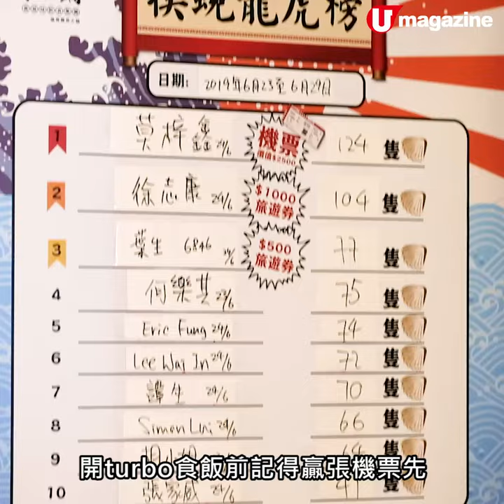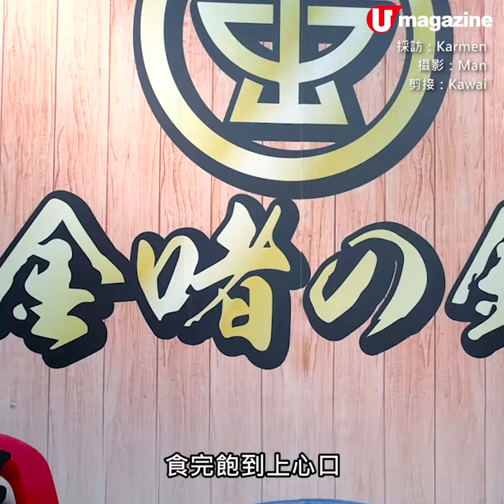最平 $188！抵食雞煲火鍋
油麻地有間雞煲火鍋，嫌只係得雞煲同火鍋大家會食得太悶，所以加埋爆炒海鮮同牛肉烏冬食完再直落，雞煲有鮑魚、蟶子、蝦、蟹任揀，仲可以玩遊戲贏機票。最平時段每位都係$188，性價比咁高，無理由唔會一會佢！

【INFO】
金啫の鍋
地址: 油麻地彌敦道 558-560 號譽發廣場 7 樓
電話: 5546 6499 / 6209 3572 (Whatsapp)
營業時間: 5:30pm-1am
全方位緊貼《U Magazine》社交平台